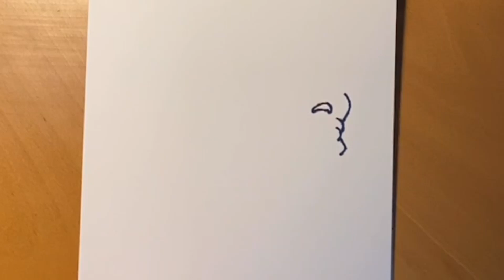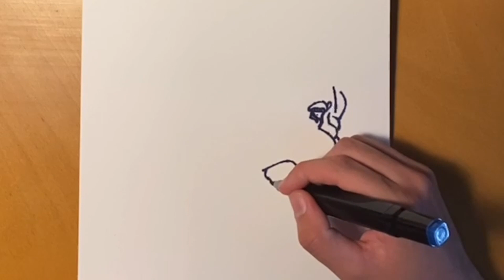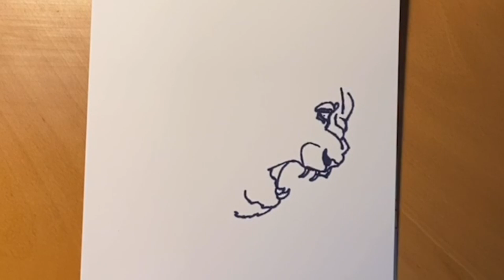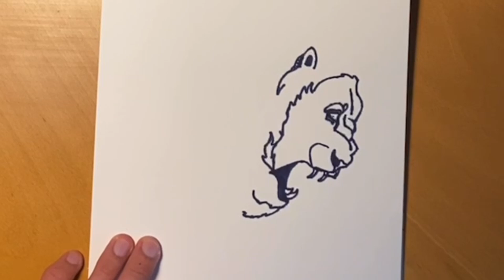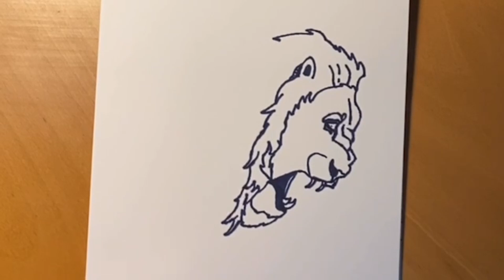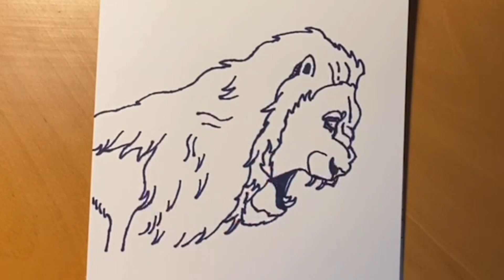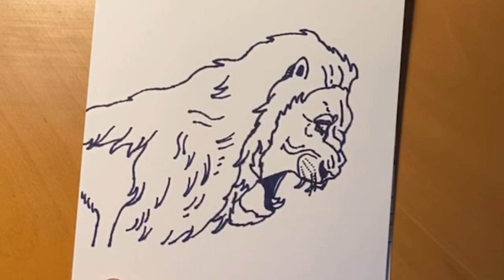how to draw a lion realistic step by step with Albin Palm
realistic lion drawing, how to draw a lion step by step
Albin Palm is a painting youtuber. Here you can watch easy drawing tutorials for free that will help you get better at drawing. On this channel i will teach you different painting technics such as acryl, inc and pencil drawings. I am also going to teach you how to colour your drawings to make them look more realistic.